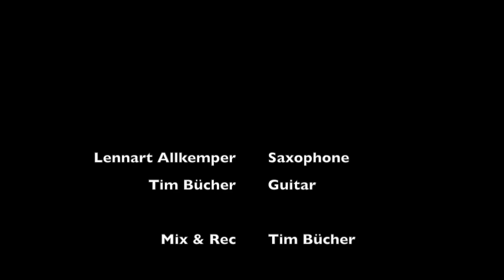Bitter Sweet Symphony - The Verve (Cover)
live @ BTTRP JZZ in Bottrop on 31.03.19

Lennart Allkemper - Sax
Tim Bücher - Guitar

music and lyrics written by The Verve
Mix and live-recording - Tim Bücher